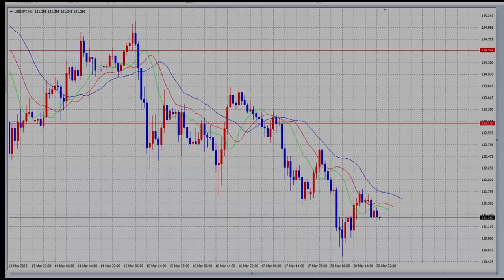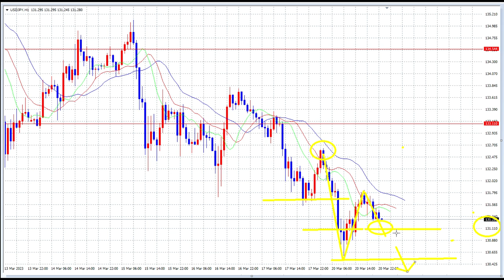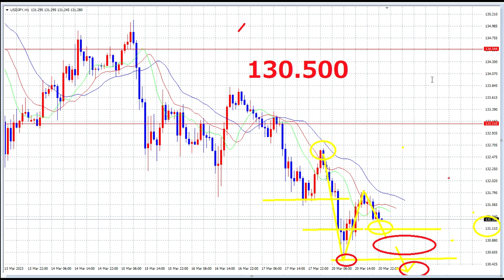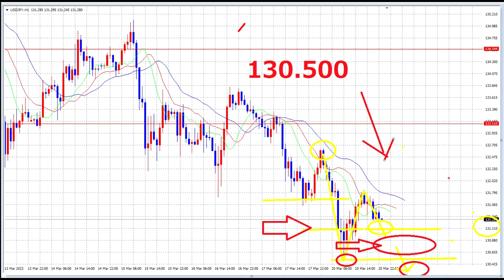【FX】ここでエントリーすると勝てる。